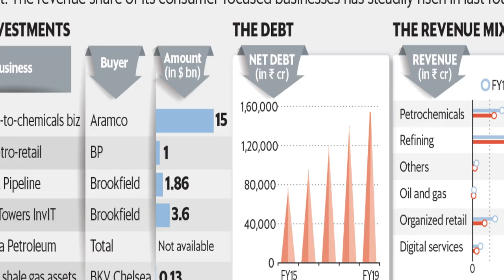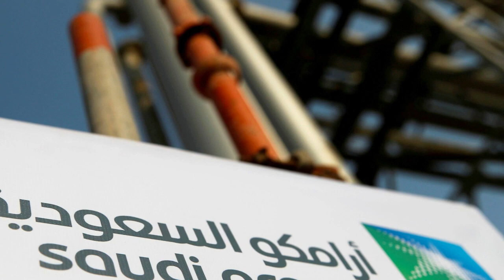భారత్ శక్తితో పెట్టుకొని కుక్క చావు చచ్చిన సౌదీ.! రాత్రికి రాత్రి $15.B నష్టపోయిన అరబ్ దేశాలు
watch:భారత్ శక్తితో పెట్టుకొని కుక్క చావు చచ్చిన సౌదీ.! రాత్రికి రాత్రి $15.B నష్టపోయిన అరబ్ దేశాలు